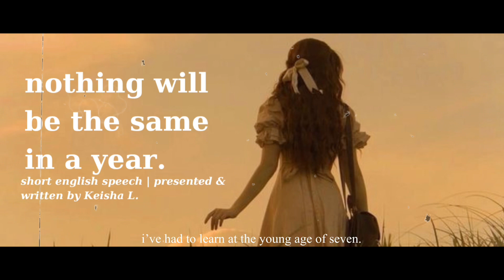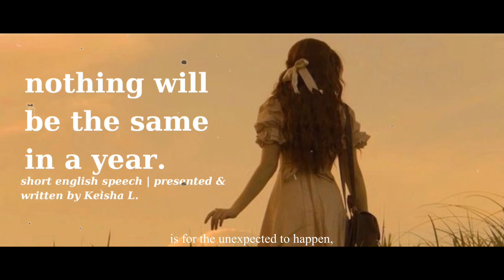【SHORT SPEECH】”nothing will be the same in a year.”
hi there everyone :) it’s new years, i didn’t really have anything crazy planned but since i just wanted to post something here’s a little short speech i wrote and presented for english class in highschool.

all love and happy new years,
keisha

music from genshin impact | “transparent night”